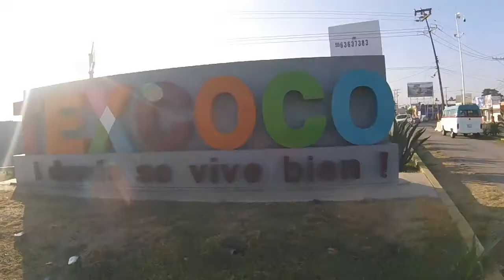CARRETERAS DE MEXICO * Calpulalpan Tlaxclala - Texcoco Estado de Mexico Recorrido Completo